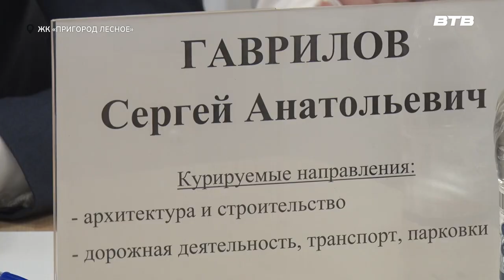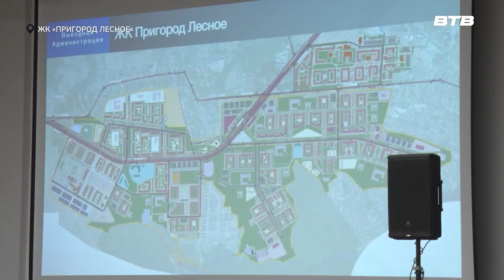ВЫЕЗДНАЯ АДМИНИСТРАЦИЯ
В жилом комплексе «Пригород Лесное» прошла встреча с населением в формате выездной администрации. На волнующие вопросы жителей микрорайона отвечали представители управлений и служб муниципалитета, а также глава Ленинского городского округа Станислав Каторов.